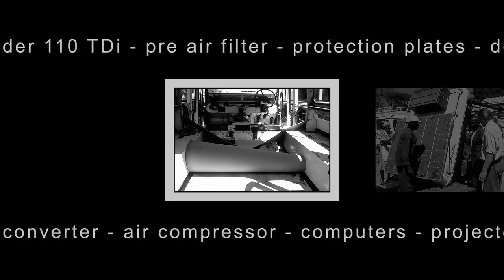Living Your Dream - Part 8 - Base Camp Harare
Living Your Dream is the true life story of a breathtaking journey from Brussels to Cape Town.

When Petra returned a stranger's call in October 1994, neither of them realised that this seemingly insignificant action would change the course of their lives forever. Ever since, they are living their dream, strongly believing that when you really want to do something, you must do it, and that when an opportunity comes your way, you must grab it.

Part 8 - Base Camp Harare